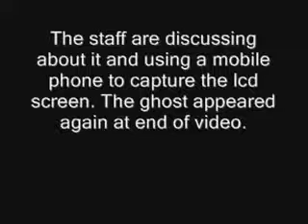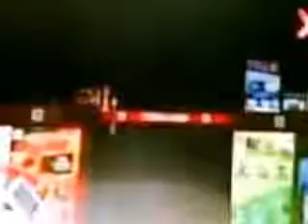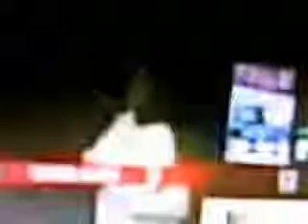7 Eleven Scary Ghost Capture On Tape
On Scary Videos, we upload clowns caught on video, ghost videos, true scary stories, and more! Everything from clowns in the woods & real ghost footage will be uploaded!
7 Eleven Scary Ghost Capture On Tape